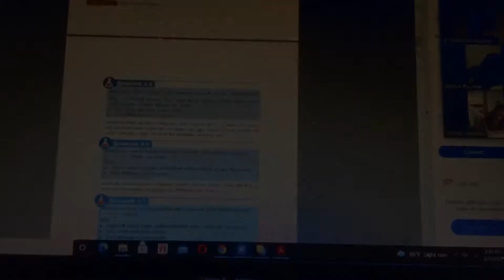Vlog| First driving lesson🚙, university life, made and eat lot of foods.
Hello Everyone.
Have you all being well?
Pandemic cases are ricing day by day.
Be careful and stay at home with your family.

This week I made Sri Lankan coconut roti and chicken stir fry with vegetables.
It’s a very popular type of flatbread made in Sri Lanka.
It can be eaten for breakfast, lunch, dinner or even as a snack throughout the day.

Also made avocado toast and juice.
Thaththi brought a bag of avocado.
Soo I'm trying various avocado recipes these days.

To celebrate Ammi's birthday  we hold a bodhi pooja  and blessed her.
I participate to lectures, eat at home, learn driving and doing same routine over and over again.
But trying to be happy in a little work too because we live once and can't be sad every time.